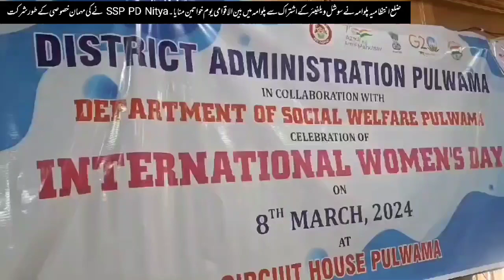District administration Pulwama today organised a programme on the eve of international women's day